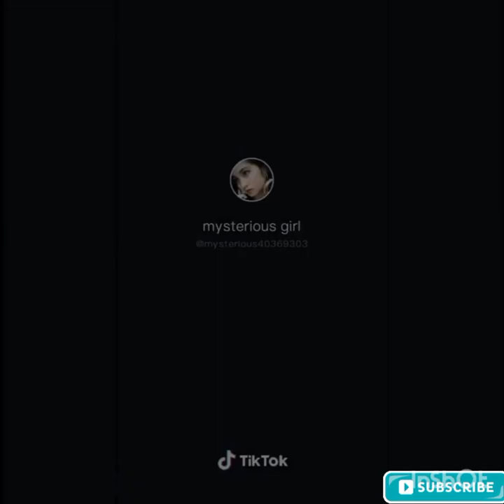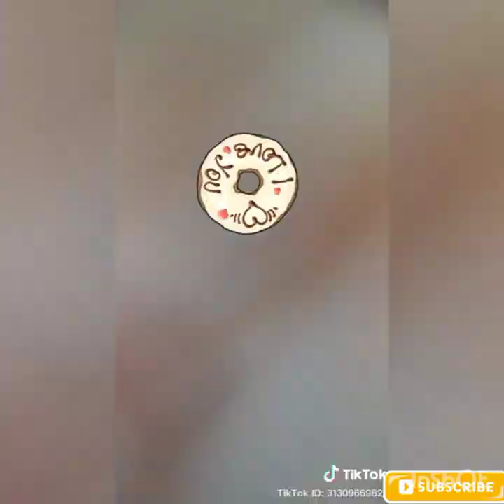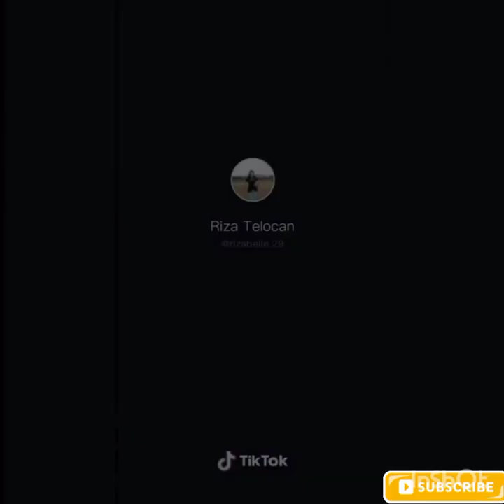Tiktok invisible compilation